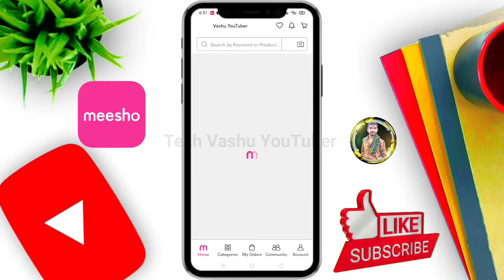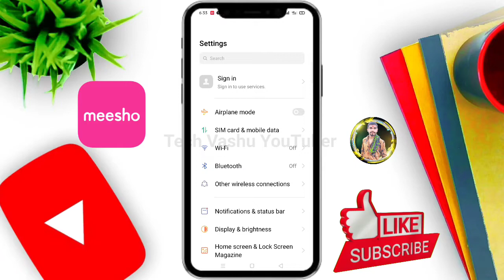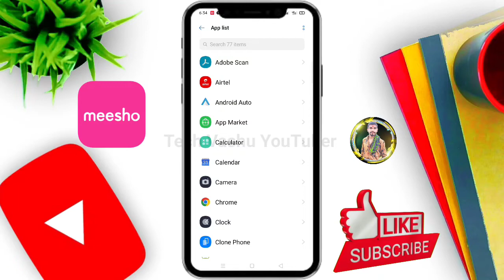Meesho ki Notification kaise band kare 2022 | How to off Notification in Meesho | tv youtuber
About video 📷📸
दोस्तों अगर आप भी चाहते हो कि Meesho से फालतू का नोटिफिकेशन को Stop करना तो आज के इस Video में हम आपको बताएंगे कि आप अपने Meesho से  फालतू का Notification कैसे बन्द कर सकते हो ❓

Search Keyword 👇📔☑️
Meesho app ki notification kaise band kare
meesho ki notification kaise band kare
meesho ki notification off kaise kare
Meesho app notification off
Meesho app ki notification band karne ka tarika
Meesho app ka Notification kaise band karte hain
Notification kaise band kare Meesho app ki
Meesho app
Meesho
Off notification from meesho
Meesho app notification
Of notification
2022